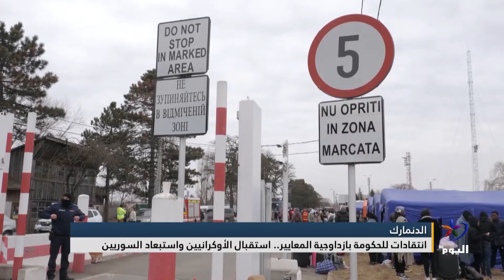انتقادات للحكومة الدنماركية بازداوجية المعايير.. استقبال الأوكرانيين واستبعاد السوريين